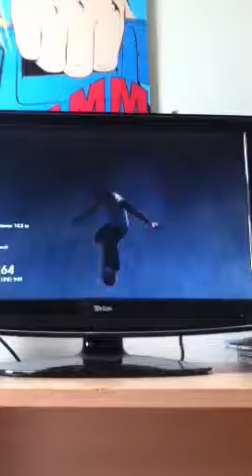Skate 3 tips